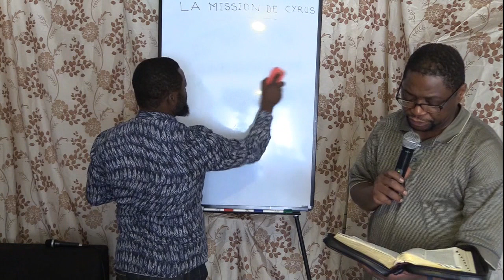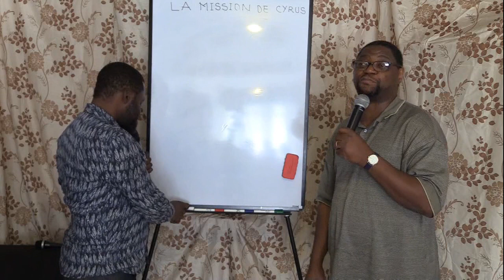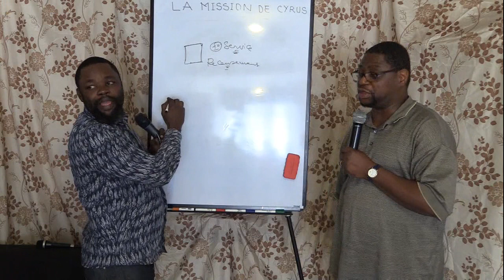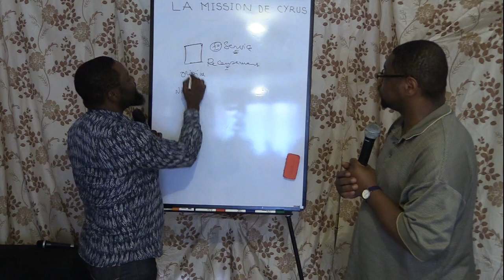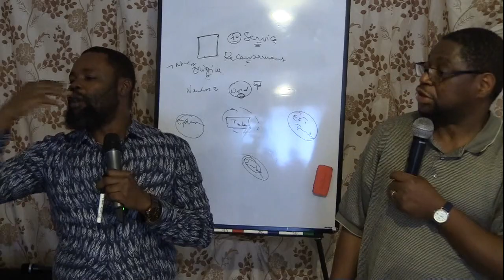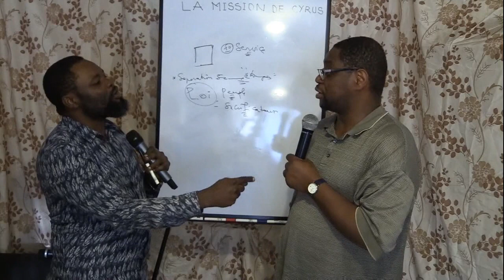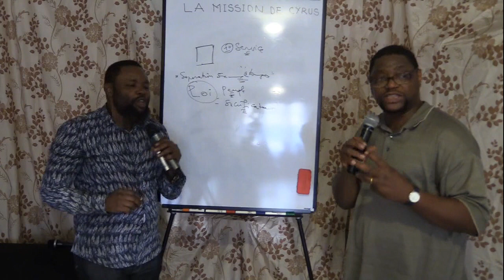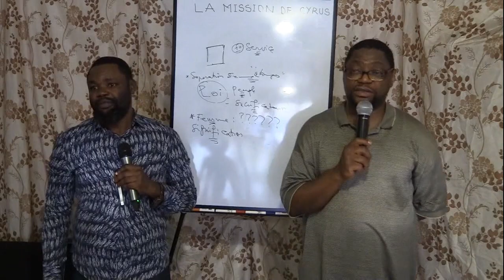La Mission de Cyrus Dr Maurice MAYENGELE Partie 22